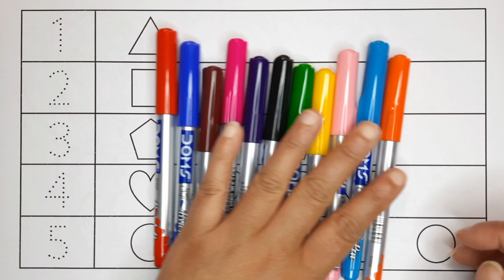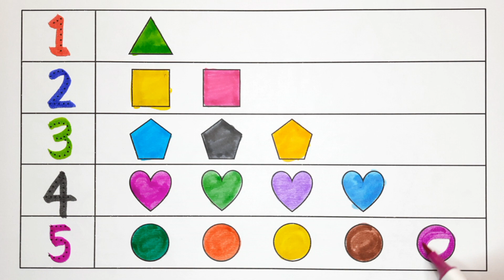numbers and shapes, learn counting numbers 1-5, english mein counting, 5 tak ginti, ginti 1 se 5 tak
learning videos for toddlers shapes and colors | learn how to write counting numbers 1-5 | english mein counting | 5 tak ginti | ginti 1 se 5 tak | toddlers learning video by tittu study class

This educational video helps our kids, toddlers, kindergarten, preschoolers, and children to know the names of colors and counting numbers 1 to 5 by writing, drawing, painting, and coloring for kids & toddlers which are simple and basic number systems like One Two Three Four Five etc. (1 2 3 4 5).

english mein writing
1 se lekar 5 tak ginti
1 se 5 tak ki ginti
1 se 5 tak ki ginti english mein
1 se 5 tak ginti
1 se 5 tak
1 se 5 tak spelling
1 se lekar 5 tak counting
5 tak ginti
numbers writing
writing numbers
writing english mein